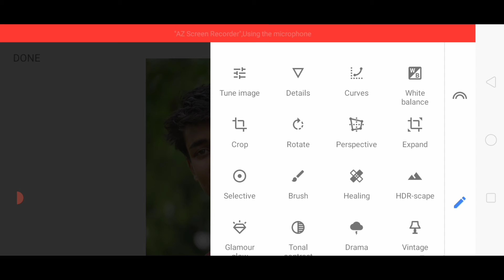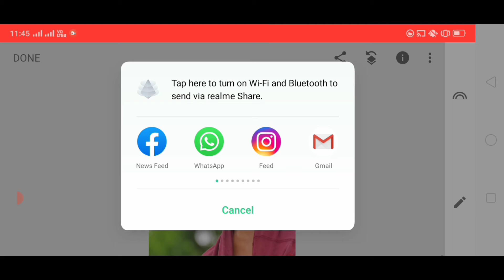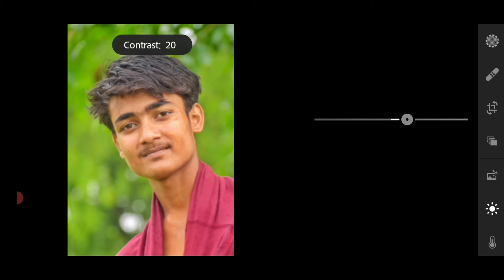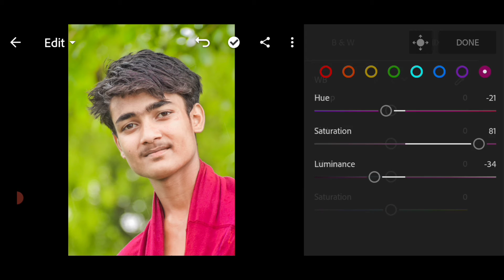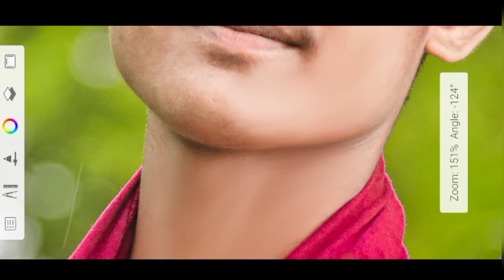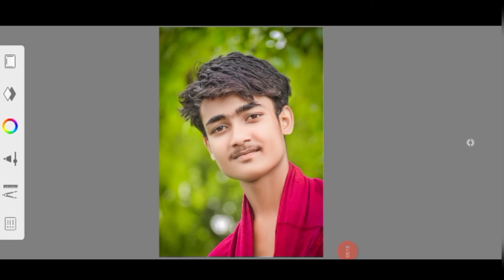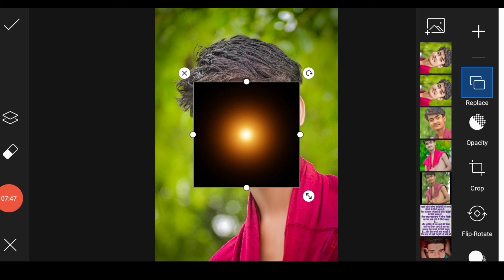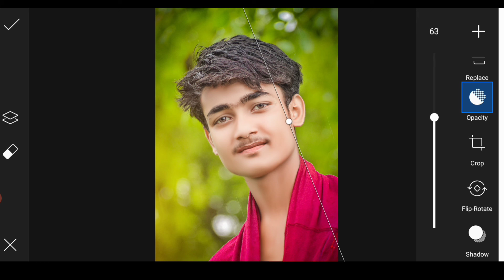अपने चेहरे को कैसे edit करे .apne face ko gora kaise kare editing . how to face smooth skin editing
Hii
S Rao4you editing.

About this video how to face smooth skin editing
how to face smooth skin editing
how to face smooth skin editing in
snapseed
picsart
autodesk
lightroom
a
snapseed in telugu
photoshop
telugu

apni photo kaise edit karen
apni photo kaise change karen
ham apni photo kaise edit karen
lightroom apni photo kaise edit
karen
O instagram par apni photo kaise edit
karen
lightroom se apni photo kaise edit
karen
picsart se apni photo edit kaise
kare
kinemaster se apni photo kaise
a
edit karen
video mein apni photo kaise edit
karen
Q
picsart apni photo edit kaise karen
O

Our some other aaps

S Rao4you editing.( Sunil Rao)

= {This video is about that Haw to}

= Lightroom editing,
= How to use lightroom tools,
= Lightroom best real CB editing,
= How to edit like CB editing lightroom,
= Lightroom magical eyes effect,
= Make white face in lightroom,
= Clean face in lightroom,
= Lightroom editing tutorial,
= Lightroom CB editing tutorial,
= Lightroom simple editing,
= Lightroom best CB editing tutorial,
= Pimples in lightroom,
= Toolwiz photo editing,
= Toolwiz photo editing tutorial,
= Toolwiz oil paints editing,
= Toolwiz editing,
= Snapseed photo editing,
= Snapseed  editing,
= How to use Snapseed tools,
= Snapseed best real CB editing,
= How to edit like CB edits in Snapseed,
= Make smart face in Snapseed,
= Pimples in Snapseed,
= Snapseed editing tutorial,
= Snapseed best CB editing,
= Snapseed simple editing,
= PicsArt vimpire eyes editing,
= PicsArt magical eyes effect,
= PicsArt sturdust effect,

= How to make skin smooth in Photoshop,
= How to smooth skin in Photoshop c s 6 ,
= How to smooth skin in Photoshop CS 5 ,
= How to smooth skin in Photoshop 7 ,
= Airbrush skin Photoshop,
= Photoshop skin retouching,
= How to skin in Photoshop cc 2021,
= How to smooth skin in Photoshop c55,
= Airbrush skin Photoshop,
= Photoshop retouching skin texture,
= Photoshop cc tutorial how to retouching skin make makeup easily,
= Retouching in Photoshop cc,
= High end skin softening,
= High end skin softening in Photoshop or less in Photoshop,

SRao4YouEditing, { Sunil Rao}